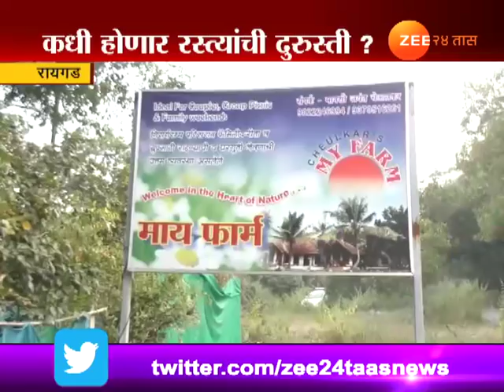अलिबाग | रस्त्यांवरच्या खड्ड्यांमुळे पर्यटनाला ग्रहण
Raigad | Tourist | Complaint For Bad Roads At Tourist Destinations